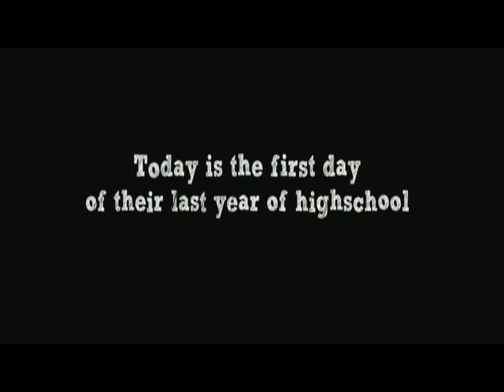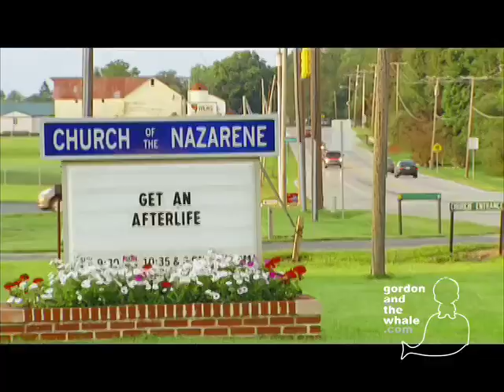Nanette Burstein Interview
Rusty interviews Nanette Burstein for her up coming movie American Teen. Apologies for the bad camera work. Blame Chase!

Edited by Nathan Davis